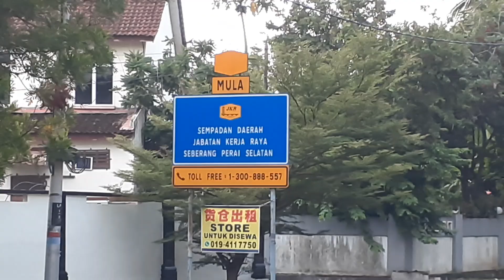Walk from Parit Buntar Perak to Nibong Tebal Seberang Perai Selatan Pulau Pinang Penang Border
Crossing the Parit Buntar Perak Border to Nibong Tebal Seberang Perai Selatan Province Wellesley Pulau Pinang Penang.